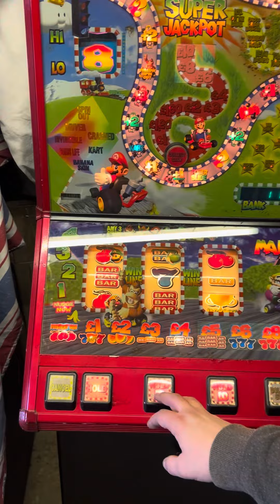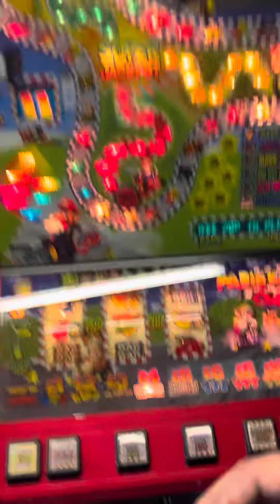Mario Kart 64 Flashing